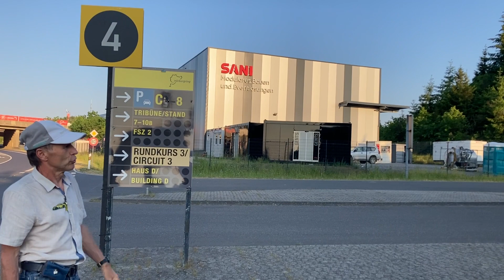Drift on water !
Drift on water ! Nürburgring südschleife (à proximité vestiges encore visibles dans la forêt de la boucle sud du circuit historique de 1927)